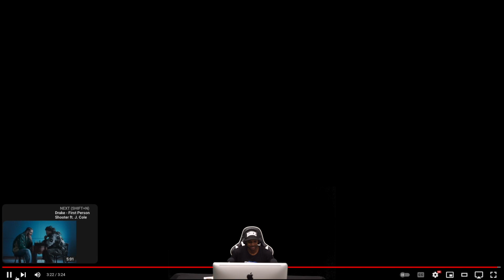This Shid 🔥 Like AYE AYE AYEEEEE!!!!!!! | Big Sean - Precision (Reaction)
Follow me across all social platforms : @LockdNWillin